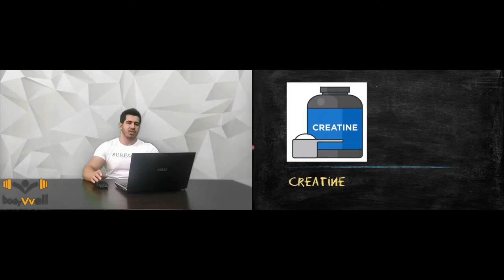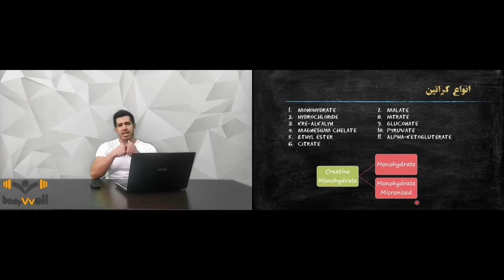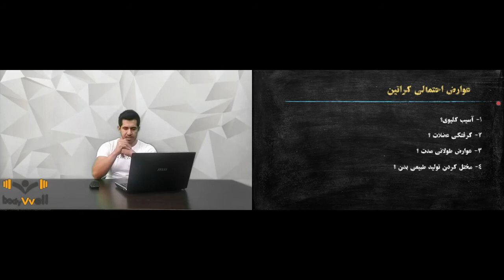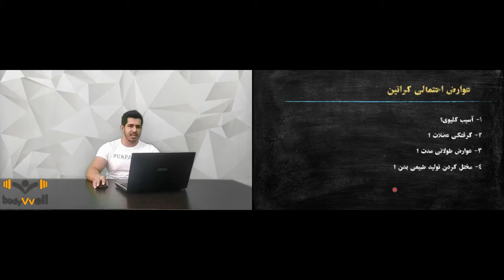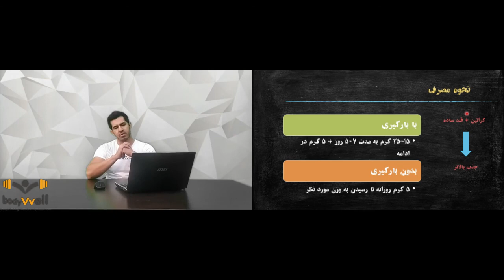نحوه مصرف و استفاده از مکمل کراتین با باگیری و بدون بارگیری - عوارض احتمالی مکمل کراتین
در این ویدئو به معرفی مکمل کراتین و مکانیزم اثر آن در بدن می‌پردازیم. اشاره ای به انواع مکمل کراتین خواهیم کرد و سپس به عوارض احتمالی مکمل کراتین روی کلیه و عضلات و همچنین عوارض طولانی مدت خواهیم پرداخت. در ادامه به نحوه باگیری این مکمل و نحوه استفاده بدون بارگیری می‌پردازیم. همچنین به ارائه روشی برای افزایش عملکرد کراتین در دوره حجم و کات خواهیم پرداخت.